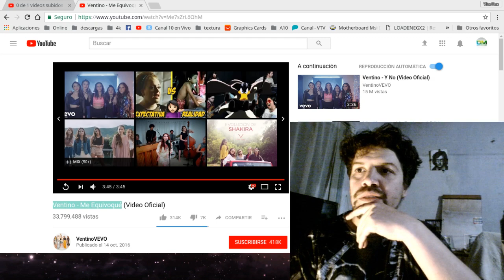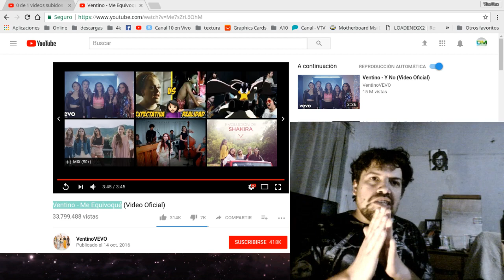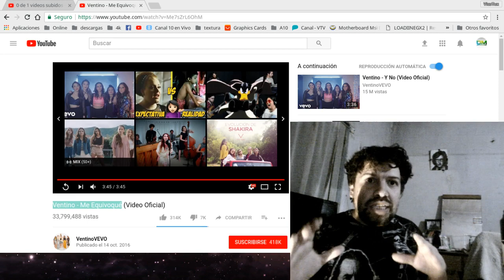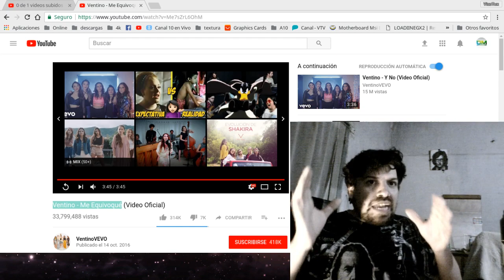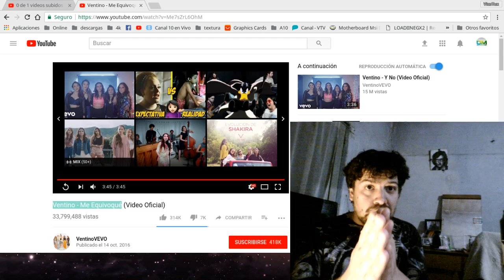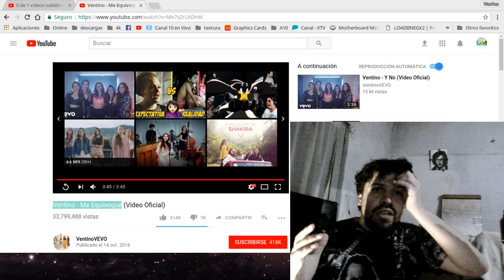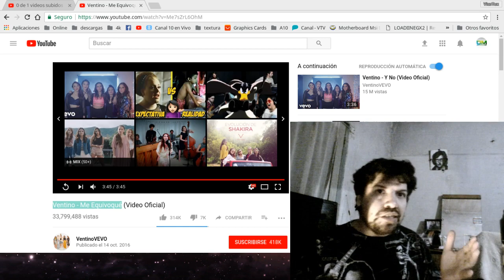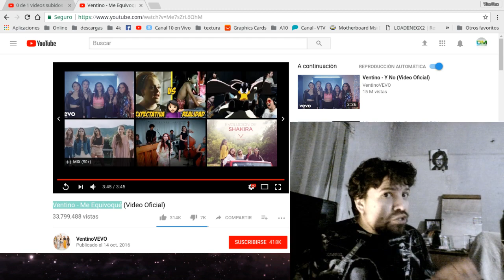Crítica musical: "me equivoqué" - Ventino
Hablando un poco de música, esta canción tiene 33 millones de reproducciones en Youtube.